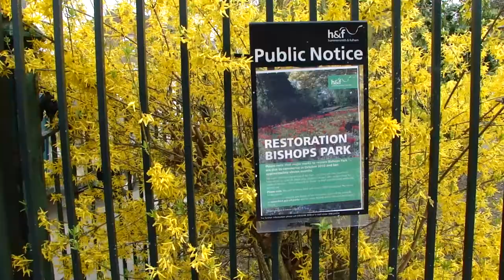LONDON: FULHAM / PUTNEY. Bishops park at Boat Race Day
Fulham is an area of the London Borough of Hammersmith and Fulham in southwest London, England, 3.6 miles (5.8 km) southwest of Charing Cross. It lies on the north bank of the River Thames, between Hammersmith and Kensington and Chelsea, facing Wandsworth, Putney and Barn Elms, with the London Wetland Centre in Barnes.

Putney is a district in southwest London, England, in the London Borough of Wandsworth. It is centred 4.9 miles (7.9 km) southwest of Charing Cross. The area is identified in the London Plan as one of 35 major centres in Greater London.

Bishops Park is a park in Fulham, West London. The park was opened by the London County Council in 1893, on land given by the Ecclesiastical Commissioners. It is listed Grade II on the register of parks and gardens of special historic interest maintained by English Heritage.

The park runs north of the River Thames from All Saints church along a broad tree-lined avenue and an embankment path along the river, and ends at Bishop's Park Road. It contains tennis courts and bowling greens, with another small park area fronting Fulham Palace Road. It is adjacent to Fulham Palace and Fulham Football club.